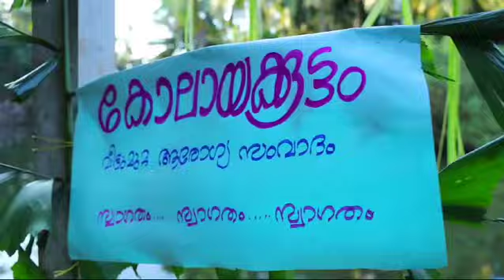Kolayakoottam IDCF, Eddeneer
Video from Sayana S Dy DEMO